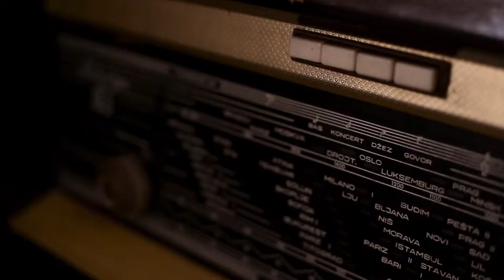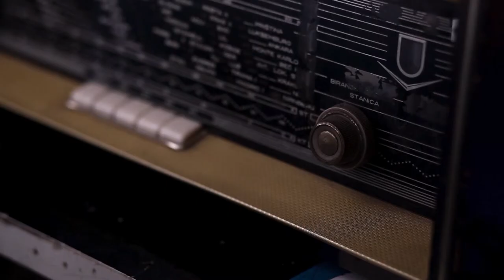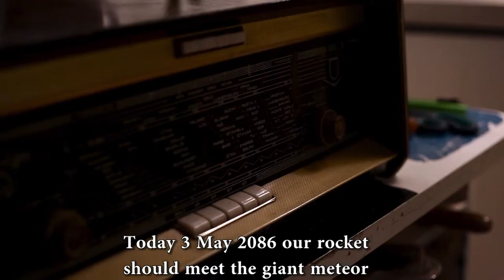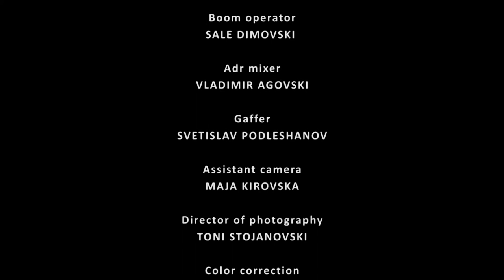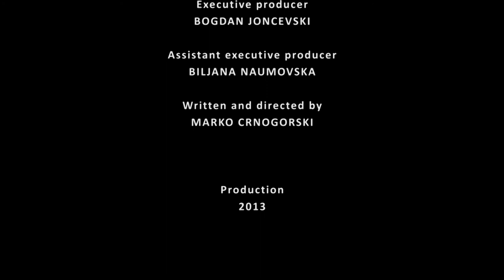Radio Marko Crnogorski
Synopsis: Three best friends hang out in a basement when one of them finds old radio. They fix it and they turn it on. A voice from the radio transmits news from the future and the past.